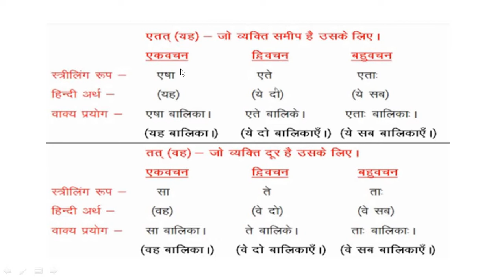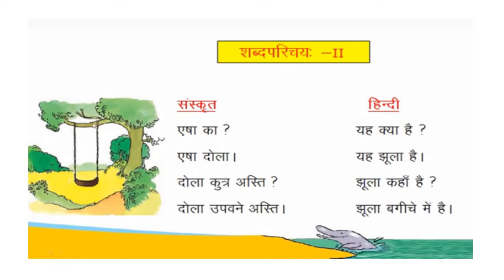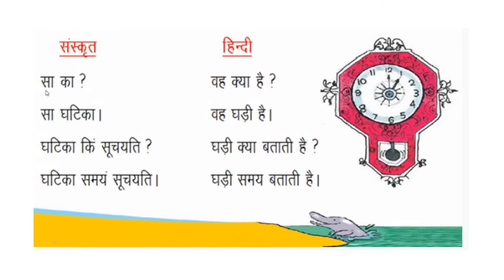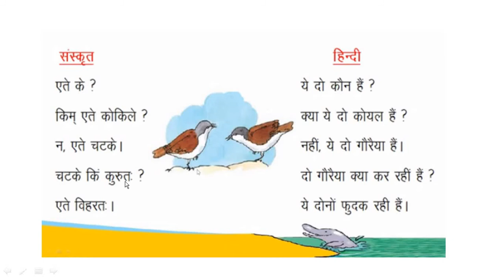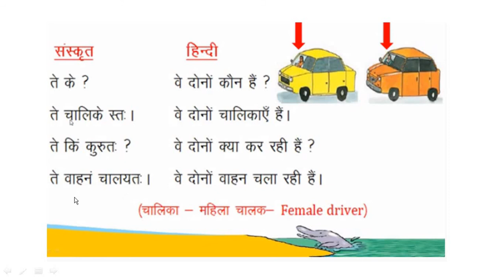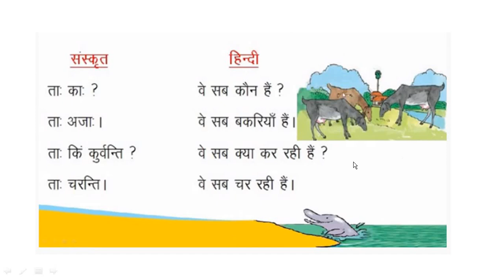कक्षा 6 पाठ 2 | शब्दपरिचय: 2 | हिंदी अनुवाद / Hindi explanation of Chapter 2 Sanskrit Ruchira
This video explain Hindi explanation of Sanskrit Chapter 2 , शब्दपरिचय:  2  in an easy way with full explanation.
# हिंदी अनुवाद  of chapter 2 Sanskrit
Translation of Sanskrit chapter in an easy way full explanation
यह पाठ  रुचिरा पुस्तक, कक्षा छ:  में द्वितीय पाठ है।

शब्द परिचय:  कक्षा षष्ठी का द्वितीय पाठ है।
Sanskrit chapter 2 class 6 book exercise

For chapter 1 click on this link

Learning with Dr.Simpi